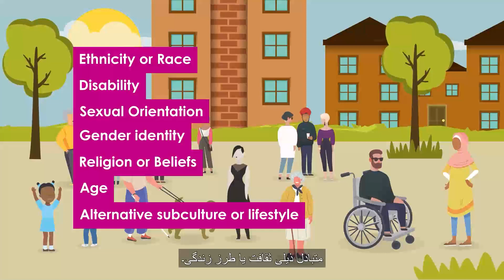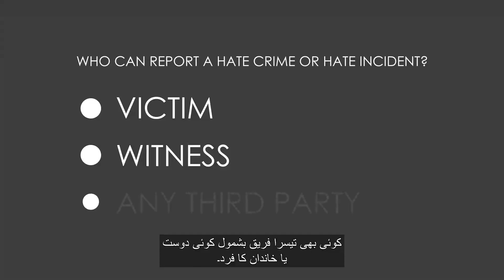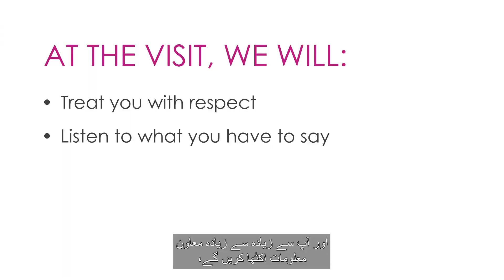Hate crime awareness - Urdu